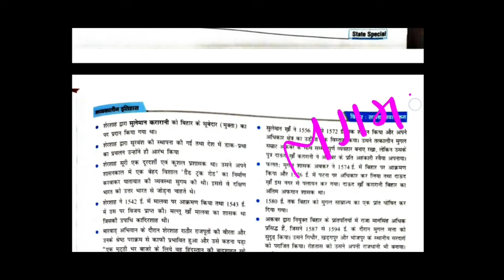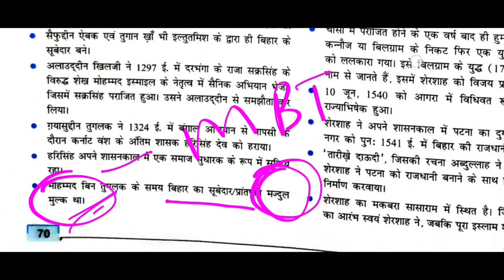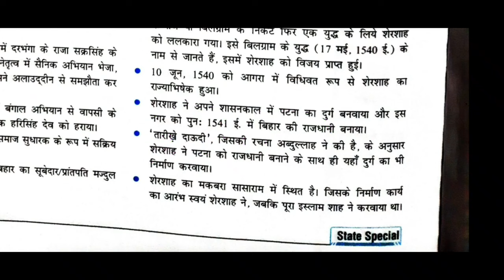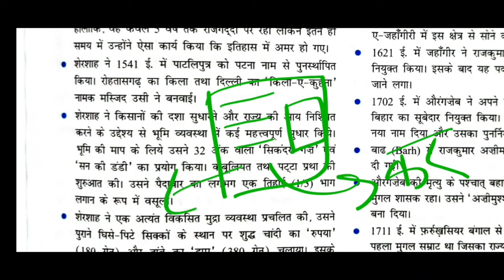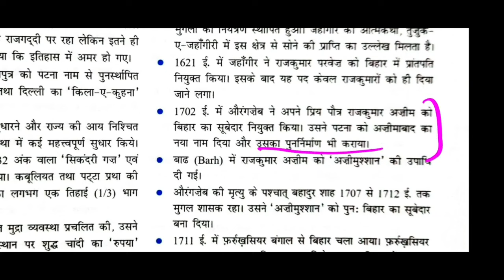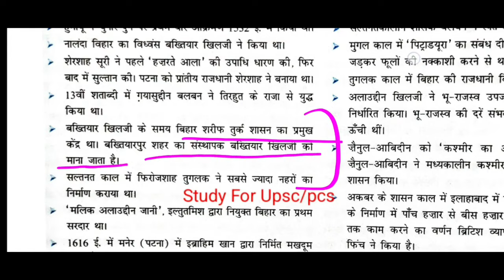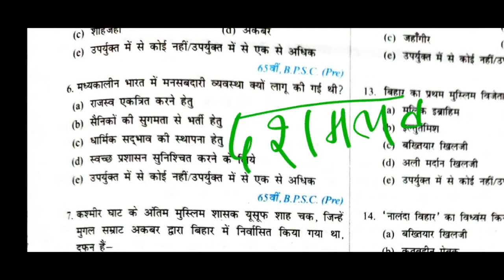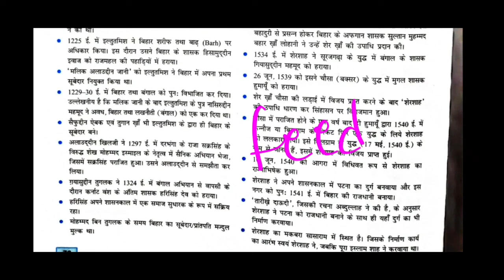🔥 पूरा मध्यकालीन बिहार एक video में complete | बिहार special History 69 bpsc pt के लिए 🔥 BPSC MCQ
BPSC
Bihar Public Service Commission
BPSC Exam
BPSC Syllabus
BPSC Preparation
BPSC Notification
BPSC Result
BPSC Analysis
BPSC Strategy